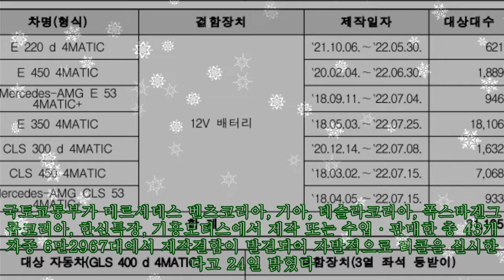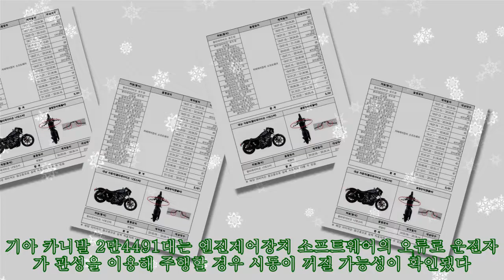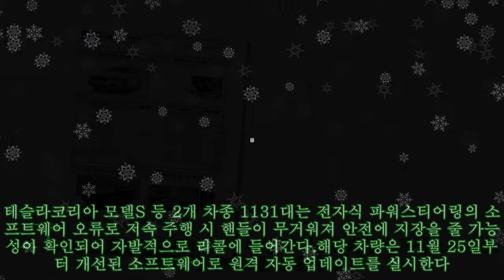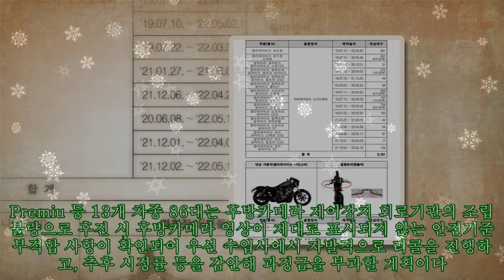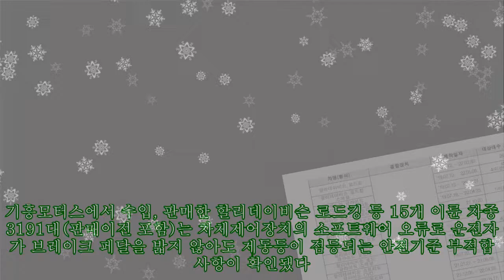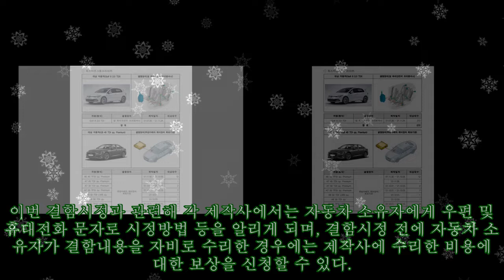벤츠ㆍ기아ㆍ테슬라ㆍ폭스바겐ㆍ아우디 등 총 6만2967대 과징금 부과 및 리콜|카24/7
벤츠ㆍ기아ㆍ테슬라ㆍ폭스바겐ㆍ아우디 등 총 6만2967대 과징금 부과 및 리콜|카24/7 |Invicta Men's Pro Diver Stainless Steel Quartz Watch . Please help me with an order to maintain the system, thanks a lot.| 국토교통부가 메르세데스 벤츠코리아, 기아, 테슬라코리아, 폭스바겐그룹코리아, 한신특장, 기흥모터스에서 제작 또는 수입·판매한 총 43개 차종 6만2967대에서 제작결함이 발견되어 자발적으로 리콜을 실시한다고 24일 밝혔다. 메르세데스 벤츠코리아 E 350 4MATIC 등 7개 차종 3만1195대는 12V 배터리의 고정 불량으로 차량 충돌 시 전원 연결부가 분리되고, 이로 인해 비상 경고등, 차문 자동 잠금 해제 장치 등이 작동되지 않을 가능성이 확인됐다. GLS 400d 4MATIC 등 2개 차종 2474대는 3열 좌석 등받이 잠금장치의 일부 부품 누락으로 충돌 시 잠금장치가 정상적으로 작동되지 않는 안전기준 부적합 사항이 확인돼 우선 수입사에서 자발적으로 리콜을 진행하고, 추후 시정률 등을 감안해 과징금을 부과할 계획이다. E 350 4MATIC 등 7개 차종은 12월 2일부터, GLS 400d 4MATIC 등 2개 차종은 11월 25일부터 메르세데스벤츠코리아 공식 서비스센터에서 무상으로 점검 후 수리 등을 받을 수 있다. 기아 카니발 2만4491대는 엔진제어장치 소프트웨어의 오류로 운전자가 관성을 이용해 주행할 경우 시동이 꺼질 가능성이 확인됐다. 해당 차량은 11월 24일부터 기아 직영 서비스센터에서 무상으로 소프트웨어 업데이트를 받을 수 있다. 테슬라코리아 모델S 등 2개 차종 1131대는 전자식 파워스티어링의 소프트웨어 오류로 저속 주행 시 핸들이 무거워져 안전에 지장을 줄 가능성이 확인되어 자발적으로 리콜에 들어간다.해당 차량은 11월 25일부터 개선된 소프트웨어로 원격 자동 업데이트를 실시한다. 폭스바겐그룹코리아 골프 8 2.0 TDI 272대는 앞 좌석안전띠의 프리텐셔너 내 부품 불량으로 차량 충돌 시 프리텐셔너가 정상적으로 작동되지 않아 탑승자 상해 기준을 초과하는 안전기준 부적합 사항이 확인됐다. Q5 40 TDI qu. Premiu 등 13개 차종 86대는 후방카메라 제어장치 회로기판의 조립 불량으로 후진 시 후방카메라 영상이 제대로 표시되지 않는 안전기준 부적합 사항이 확인되어 우선 수입사에서 자발적으로 리콜을 진행하고, 추후 시정률 등을 감안해 과징금을 부과할 계획이다. 골프 8 2.0 TDI는 11월 28일부터, 아우디 Q5 40 TDI qu. Premiu 등 13개 차종은 11월 25일부터 폭스바겐그룹코리아 공식 서비스센터에서 무상으로 개선된 부품으로 교체 받을 수 있다. 한신특장에서 제작, 판매한 울트라 고소작업차 83대는 전선릴 등 미인증 부착물 추가 설치로 인해 인증하중을 초과(약510kg)하는 안전기준 부적합 사항이 확인되어 우선 제작사에서 자발적으로 리콜을 진행하고, 추후 시정률 등을 감안해 과징금을 부과할 계획이다. 해당 차량은 12월 1일부터 한신특장 공식 서비스센터에서 무상으로 미인증 부착물 탈거 등을 받을 수 있다. 기흥모터스에서 수입, 판매한 할리데이비슨 로드킹 등 15개 이륜 차종 3191대(판매이전 포함)는 차체제어장치의 소프트웨어 오류로 운전자가 브레이크 페달을 밟지 않아도 제동등이 점등되는 안전기준 부적합 사항이 확인됐다. 할리데이비슨 나잇스터 44대는 핸들바의 용접 불량으로 주행 중 핸들바가 파손되는 안전기준 부적합 사항이 확인되어 우선 수입사에서 자발적으로 리콜을 진행하고, 추후 시정률 등을 감안해 과징금을 부과할 계획이다. 할리데이슨 로드킹 등 15개 이륜 차종은 12월 5일부터, 할리데이비슨 나잇스터는 12월 1일부터 기흥모터스 공식 서비스터에서 각각 무상으로 소프트웨어 업데이트 등을 받을 수 있다. 이번 결함시정과 관련해 각 제작사에서는 자동차 소유자에게 우편 및 휴대전화 문자로 시정방법 등을 알리게 되며, 결함시정 전에 자동차 소유자가 결함내용을 자비로 수리한 경우에는 제작사에 수리한 비용에 대한 보상을 신청할 수 있다.